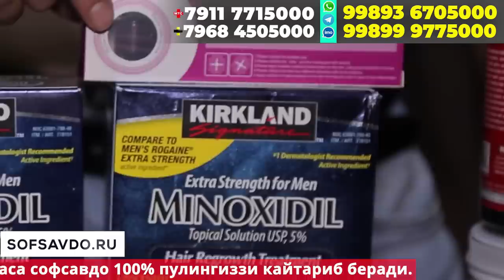ФАРХОДЖОН ТУЙЛАР МУБОРАК.НАВОЙИДЕГИ .ТУЛИК НИКОХ ТУЙИ...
4 йилдан бери мижозлар хизматида булган софсавдо
Сизнинг СУННАТГА Муофик
Чач сақол
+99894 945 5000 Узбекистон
1. 2 ОЙДА СОЧ ёки СОКОЛ ЧИКАРАДИГАН
2. 1 ОЙДА 8-10КГ СЕМИРТИРАДИГАН ЁКИ АКСИНЧА 7-10 КГ ОЗДИРАДИГАН
3. Эркаклар Бел Кувватини 5 баробар Оширадиган
4. Гемарой, Ок Дог ва Псариязни Йукотадиган .

ЎЗБЕКИСТОН ХУДУДИДАГИ ЭНГ СЎНГГИ ЯНГИЛИКЛАРНИ БИРИНЧИЛАРДАН БЎЛИБ КЎРИШНИ ХОХЛАСАНГИЗ КАНАЛИМИЗГА ОБУНА БЎЛИНГ Jurnalist TV